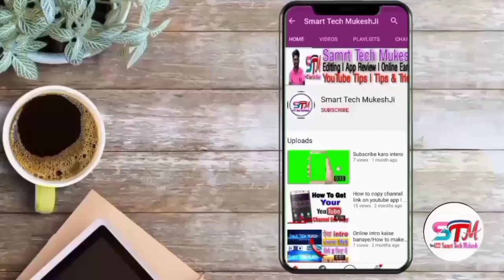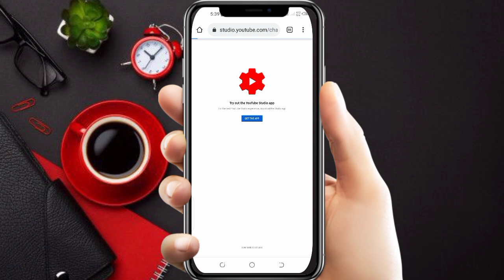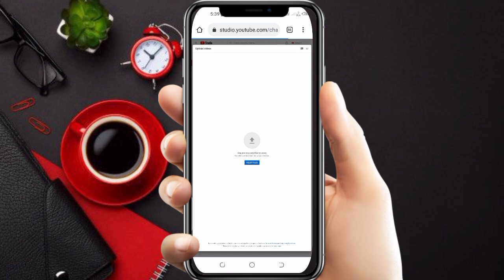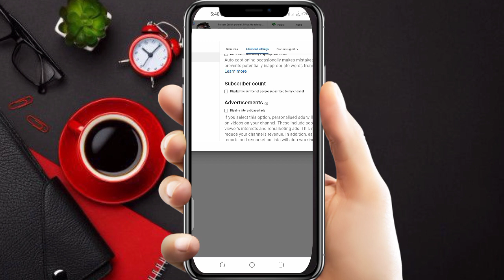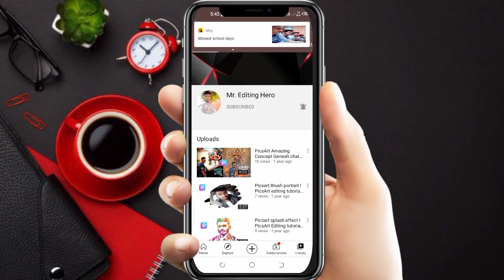How To Hide Subscribers On YouTube l Subscribers Hide Kaise kare ? in 2021 ll Smart Tech Mukeshji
Doston aj ki is video me apko batuga ki kase Apne YouTube channel ke subscriber hide kar sakte hy  Puri Jankari ke sath batuga so guys video full Watch kre